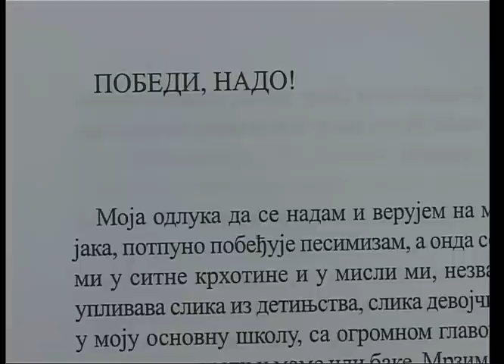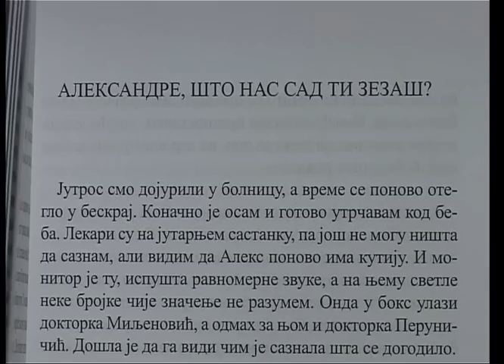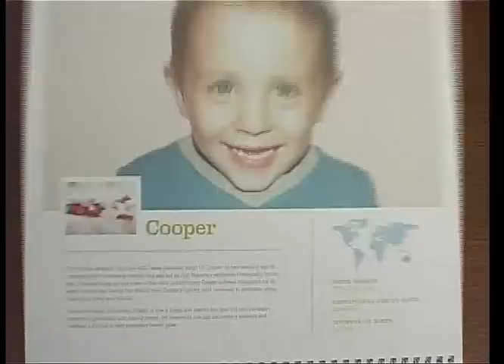Rođeni pre vremena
Rođeni pre vremena, prilog iz 618. emisije Vodič za roditelje